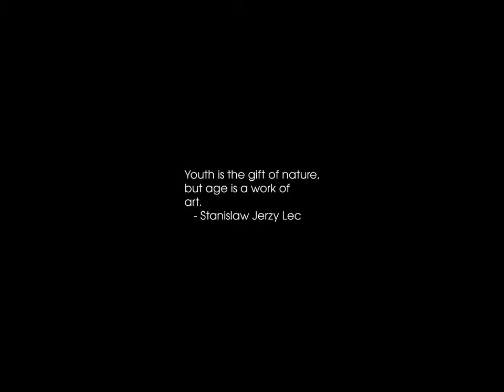Sunrise Time-lapse: Friday, November 01, 2024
On this day:
   Joseph Stalin's burial, 1961
   All Saints' Day
   Austria-Hungary become two separate nations, 1918
   Puerto Rican nationalists try to kill Truman at the Blair House, 1950
   Samhain; Beginning of the Celtic year and most important holiday.

Today's random fortune, quote, or snark:
People are always available for work in the past tense.